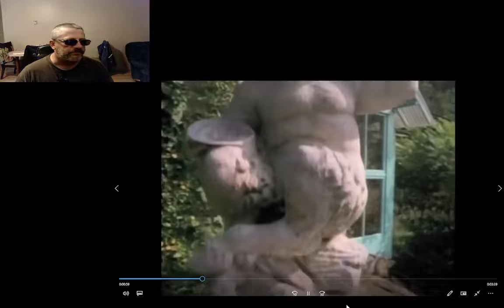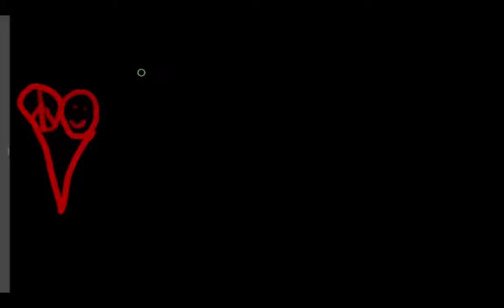The B 52's / Love Shack / Reaction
The B52's perform their massively popular song "Love Shack" in this reaction video. This is my reaction to this content and not meant to be a replacement for watching the original content. A link will be provided for you to enjoy the original content below.

ATTRIBUTION

Using this link allows you to save some money on selected qualified products from the Amazon.ca online store, and when you finish with your purchase, Amazon rewards a small customer finder's fee for re0directing you to their online store. NONE OF YOUR INFORMATION WILL BE ACCESSABLE TO ME IN ANY WAY SHAPE OR FORM FOR YOUR PRIVACY.